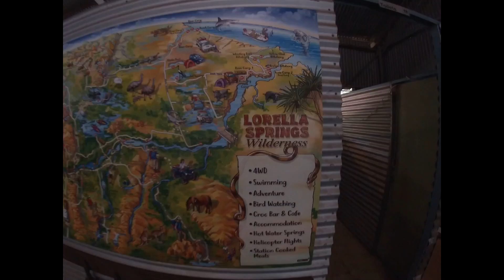NT Trip July 2021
Lorella Springs, Kowanyama and Chillagoe - family camping trip - crocodiles, fishing, caving, homeschooling, Australia, Northern Territory, North Queensland, Gulf of Carpentaria